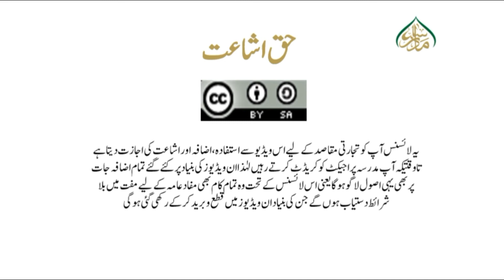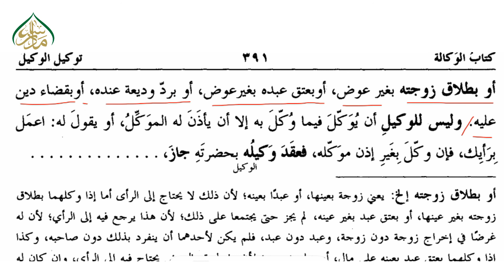MUKHTASUR- UL- QUDORI, book 1, ch 60, LEC 145, وکالت کے متفرق احکام حصہ اول